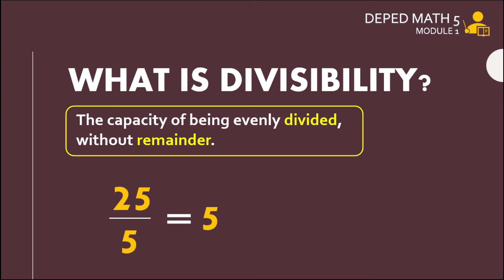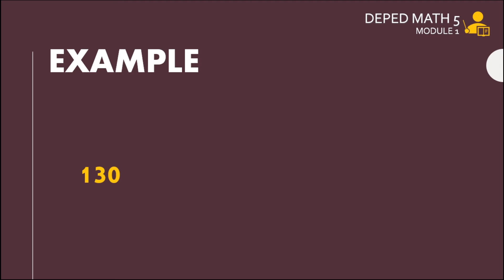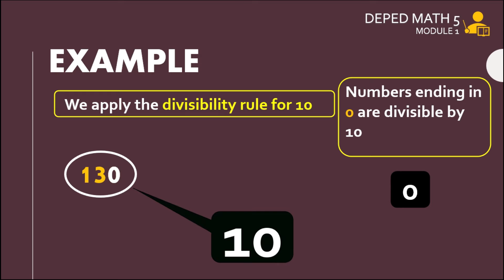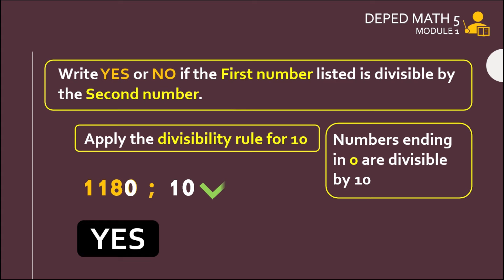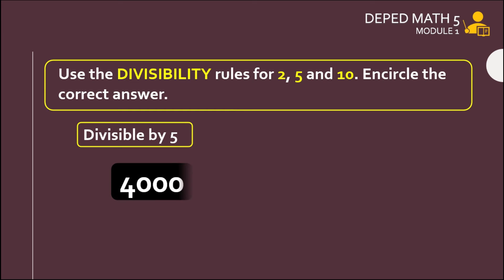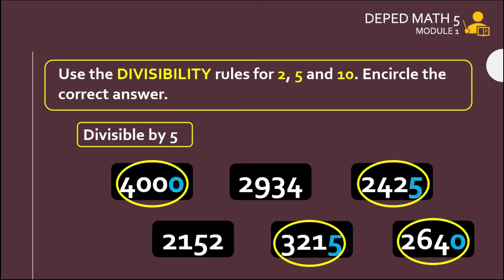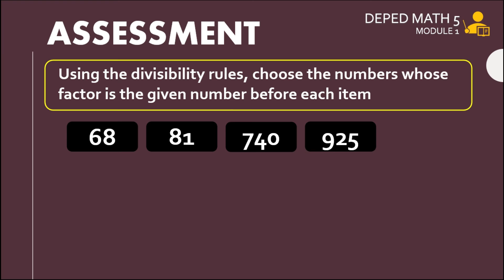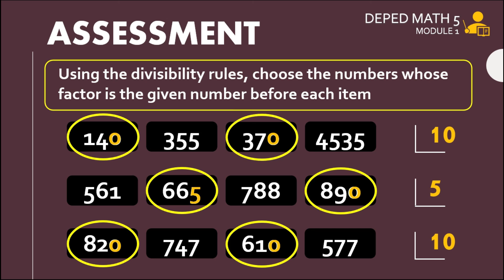Using Divisibility Rules for 2, 5 and 10 (GRADE 5 Module 1 Lesson 1)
Divisibility Guidelines for 2
In order to know if a number is divisible by 2, you have to check whether it is an even number.  If it is even, it is divisible by 2.  The even numbers are those which end in 0, 2, 4, 6, or 8.

Divisibility Guidelines for 5
In order to know if a number is divisible by 5, the number has to end in 0 or 5.

Divisibility Guidelines for 10
In order to know if a number is divisible by 10, it has to end in 0.